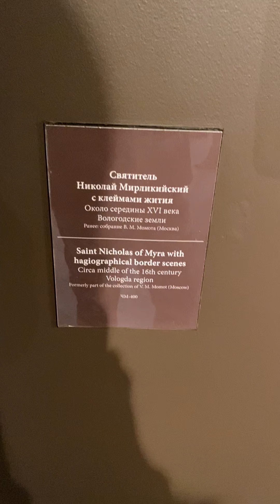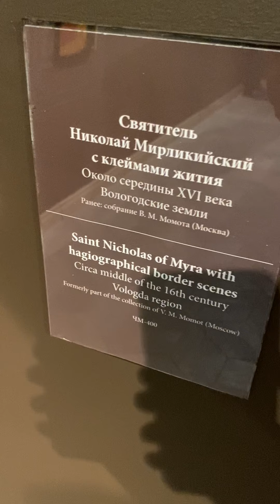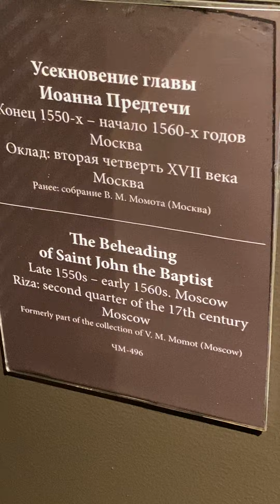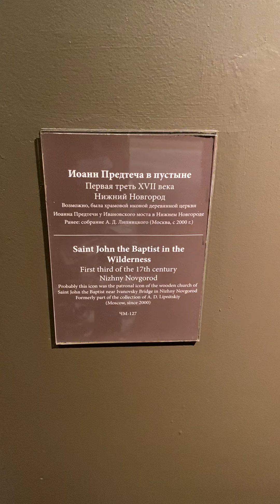Музей иконы - 1